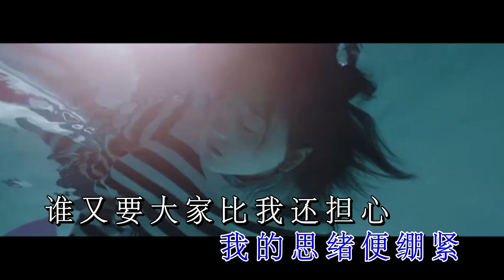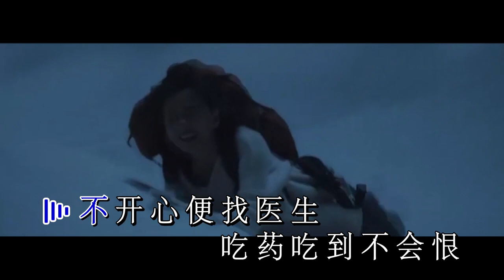陳奕迅 Eason ─《開不了心》Wild West KTV